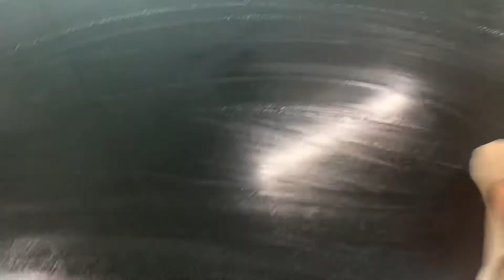Going to school w jonniewonnie during a panoramic